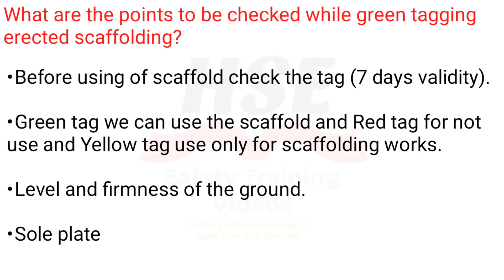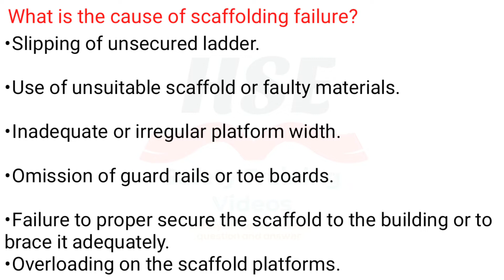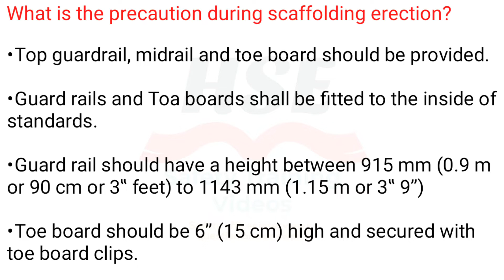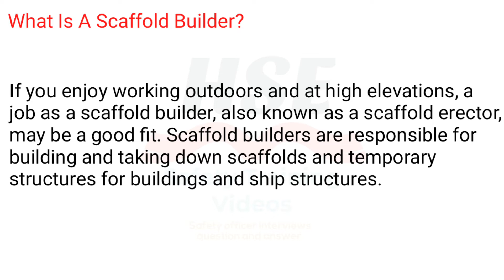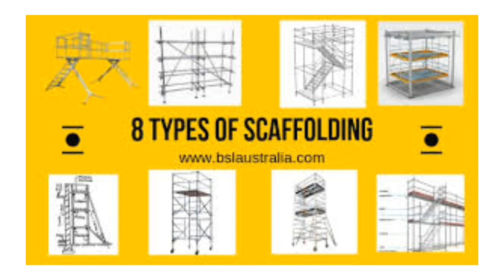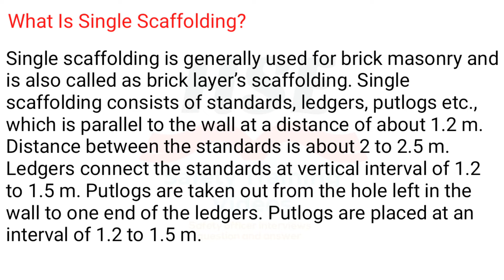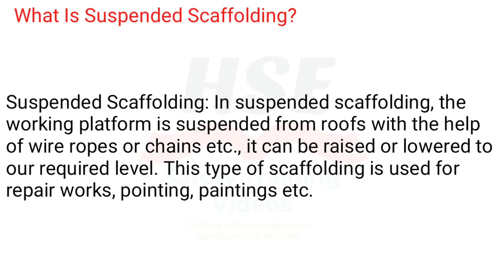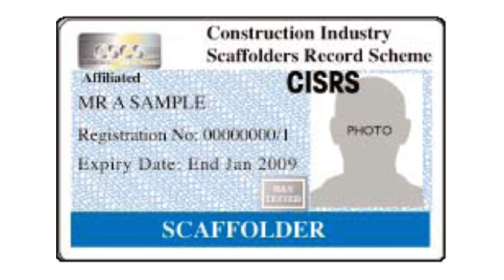Scaffold Safety Interviews Questions & Answers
Question 1. What Is A Putlog In Scaffolding? Question 2. What Is A Scaffold Builder? Question 3. What Is Scaffolding In Construction Work? Question 4. What Is The Purpose Of Scaffolding In Construction? Question 5. What Are The Types Of Scaffolding? Question 6. What Is The Scaffolding? Question 7. Question